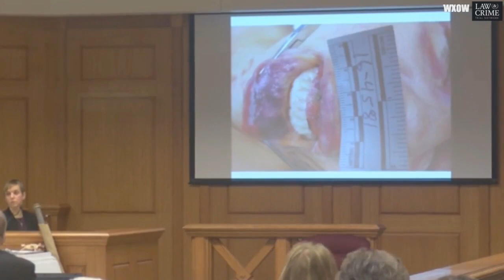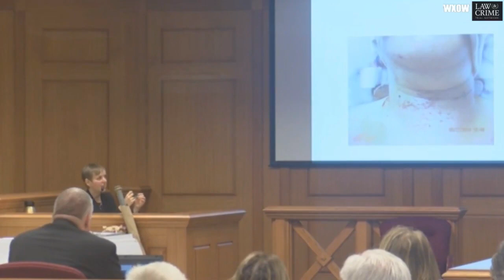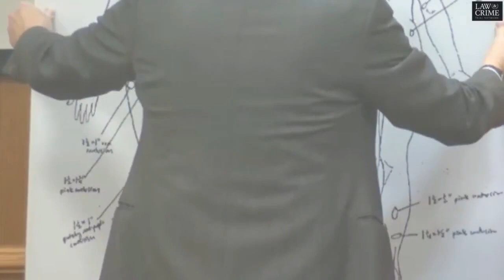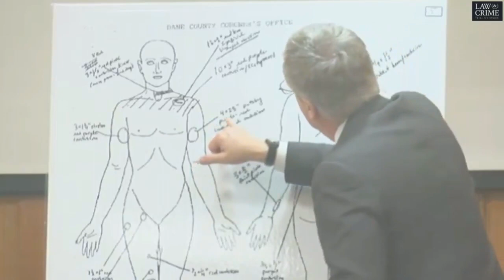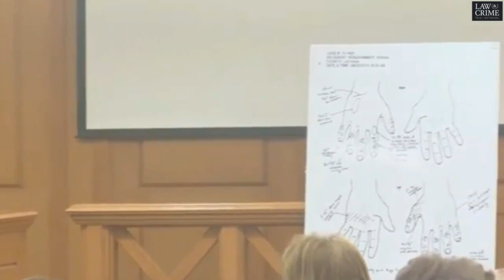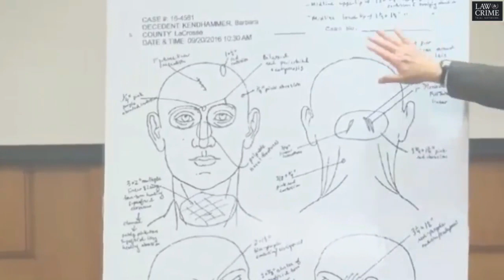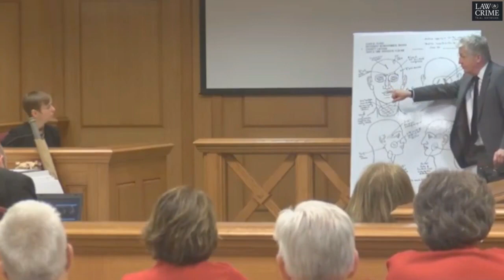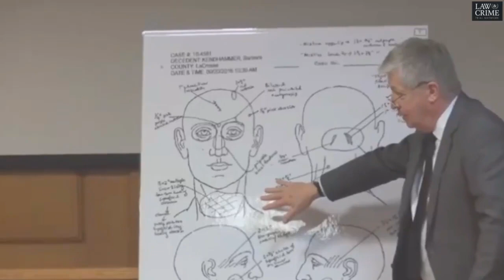Todd Kendhammer Trial Day 2 Part 1 Forensic Pathologist Kathleen McCubbin Testifies